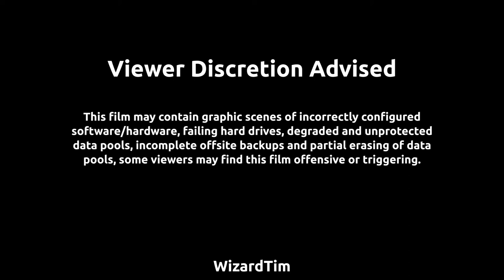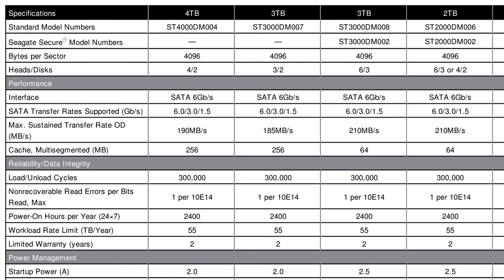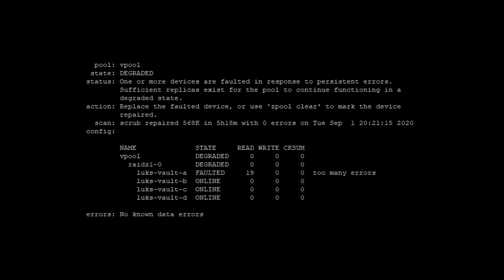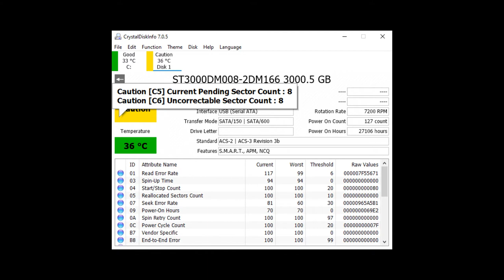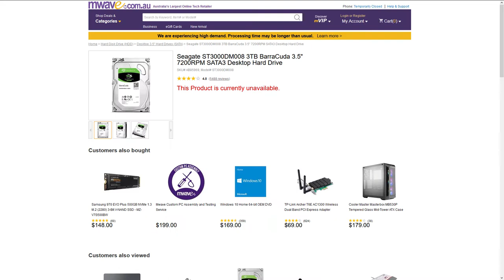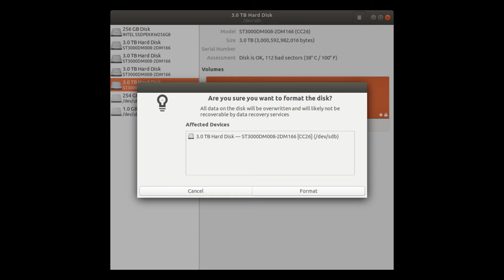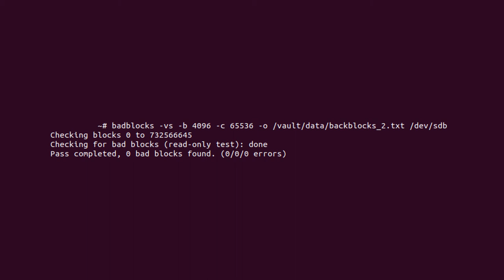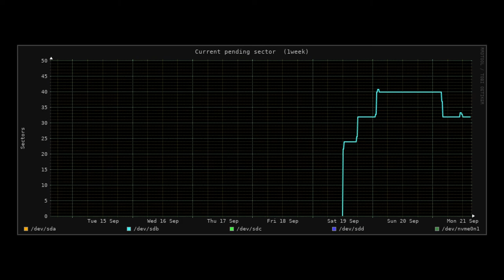ZFS Disk Failure and Recovery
My journey over the past few weeks dealing with and attempting to recover a ‘failed’ hard drive in my 3-year-old ZFS pool using 4x ST3000DM008 7,200 rpm mechanical drives in raidz1.

00:00 – Dramatization
00:22 – Background
02:02 – The First Signs
03:45 – The Fall
05:45 – The Redemption
08:35 – The Resurgence

Special thanks to Mark Furneaux for his videos about ZFS & pfSense which convinced me 4 years ago to abandon hardware RAID on Windows Server 2012 and go with ZFS on Ubuntu (a decision I'm still very happy with).

Those scenes have undergone a significant transformation using computer graphics to convey a parody which has been done in good faith as ‘fair use’ in accordance with section 107 of the U.S. Copyright Act 1976.
(Google Play store link may be blocked in your region)

REF: WT-YT-V-5